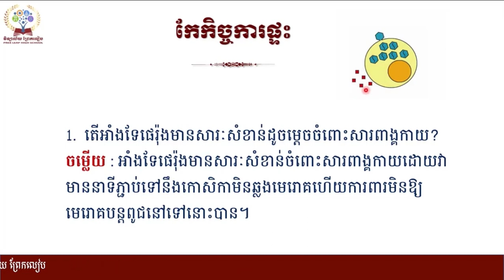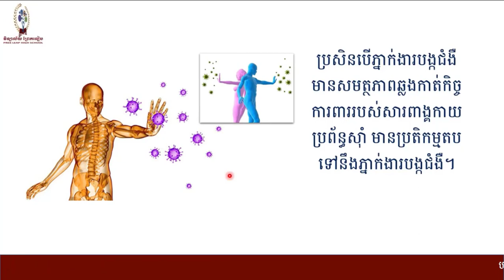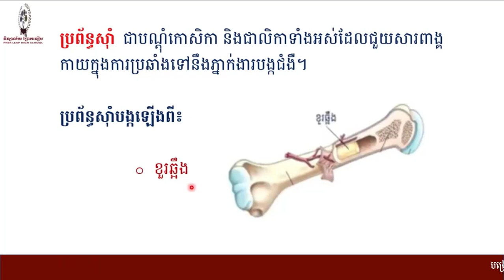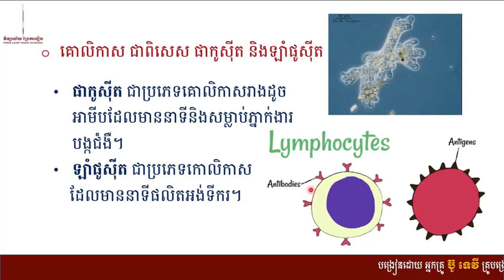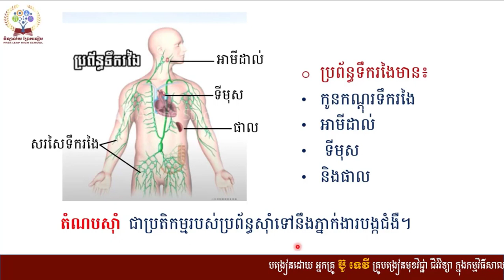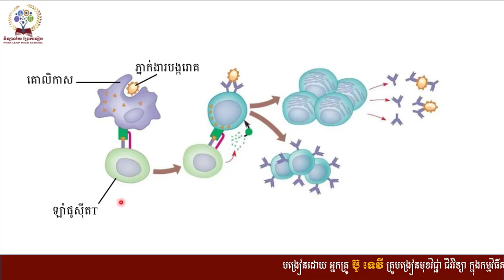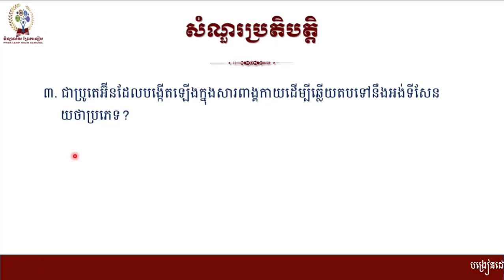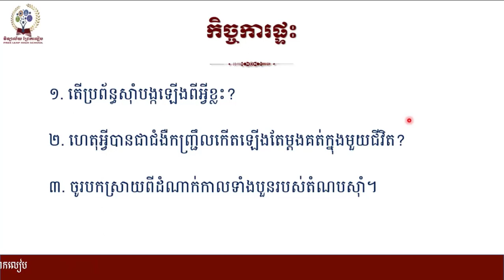មុខវិជ្ជា៖ជីវវិទ្យាថ្នាក់ទី៩ ជំពូកទី៣៖ប្រព័ន្ធស៊ាំ មេរៀនទី២៖ប្រព័ន្ធស៊ាំ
# មុខវិជ្ជា ៖ ជីវវិទ្យា
# ថ្នាក់ទី  ៖ ៩
# ជំពូកទី៣ ៖ ប្រព័ន្ធស៊ាំ
# មេរៀនទី២ ៖ ប្រព័ន្ធស៊ាំ
        1.តំណបស៊ាំ
# បង្រៀនដោយ អ្នកគ្រូ ប៊ូ ទេវី